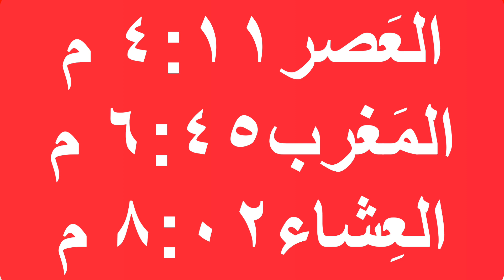مواقيت الصلاة في مصر اليوم الخميس ٢٠٢٣/٩/٢٨/مواقيت الصلاة علي القاهره اليوم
مواقيت الصلاة في مصر اليوم الخميس ٢٠٢٣/٩/٢١/مواقيت الصلاة علي القاهره اليوم
مواقيت الصلاة القاهره اليوم الخميس  ٢٠٢٣/٩/٢٨/
قناتي انا وحياتي
مواقيت الصلاة في مصر اليوم الخميس  ٢٠٢٣/٩/٢١

رابط قناتي علي اليوتيوب
صفحتي على الفيس بوك
مدونتي الشخصيه علي الفيس بوك